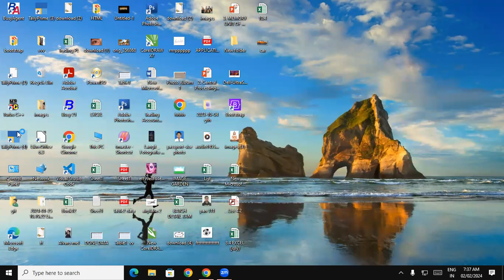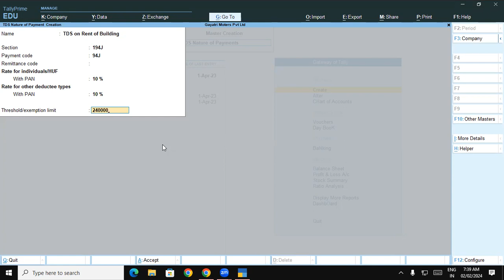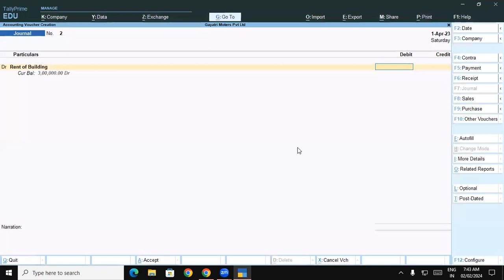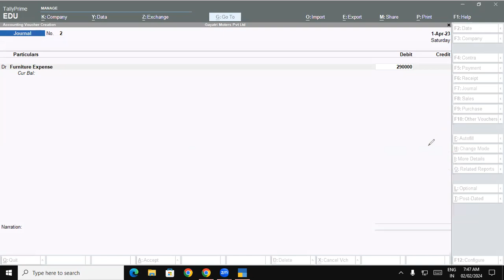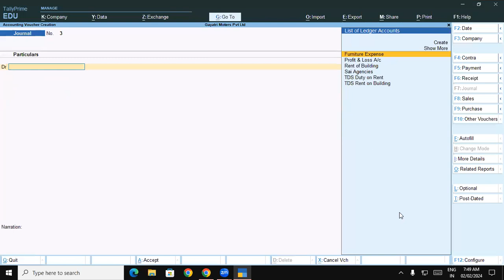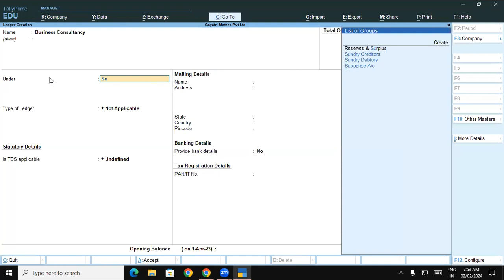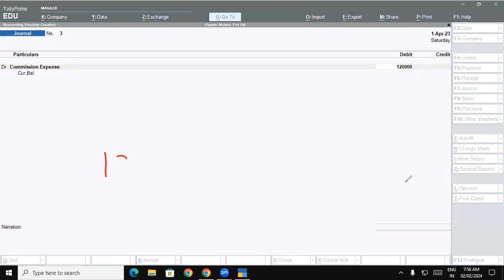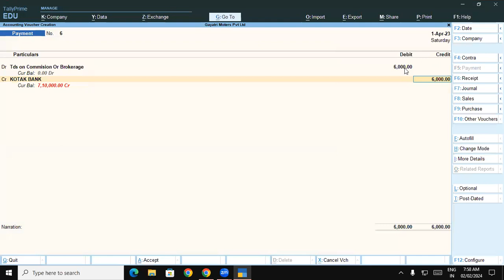TDS on Furniture in Tally Prime | Advance Tally Prime | GIT Education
TDS on Furniture in Tally Prime | Advance Tally Prime